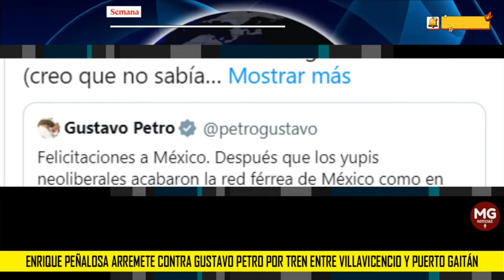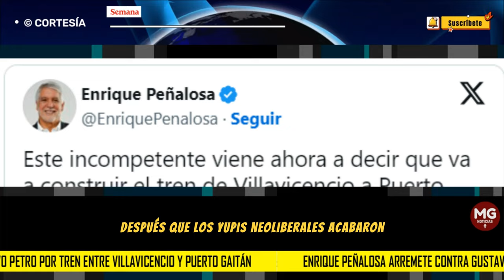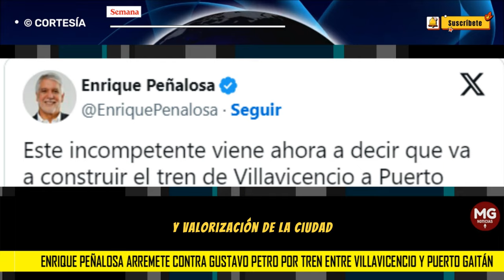¡INCOMPETENTE! 🟡 UN NUEVO CHOQUE ENTRE ENRIQUE PEÑALOSA Y EL PRESIDENTE PETRO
Enrique Peñalosa arremete contra Gustavo Petro por tren entre Villavicencio y Puerto Gaitán: “Lo que hizo en la alcaldía fue desastres”
El exalcalde de Bogotá calificó de “incompetente” al actual jefe de Estado.
SEMANA